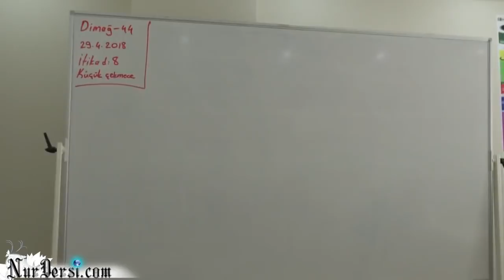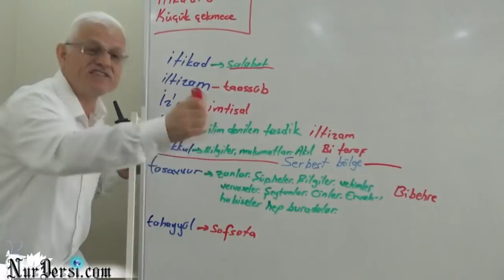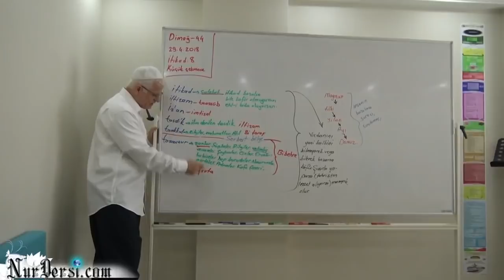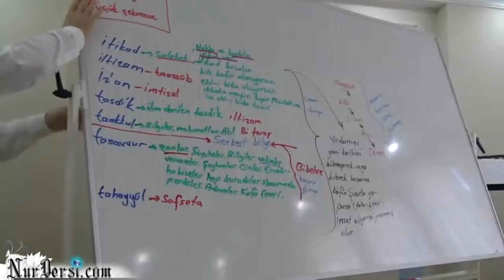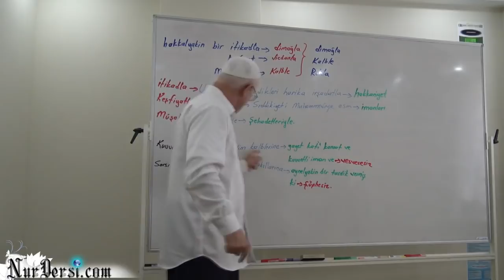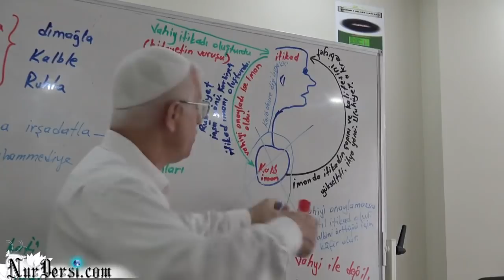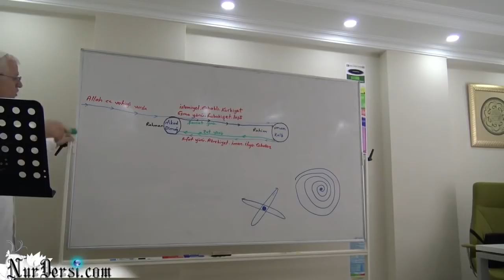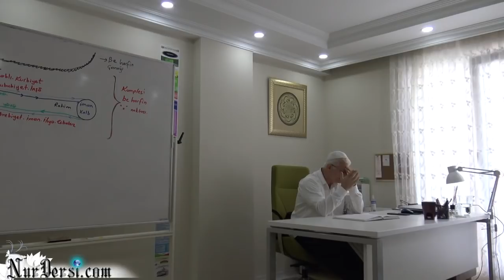Dimağ -44 (İtikad -8)